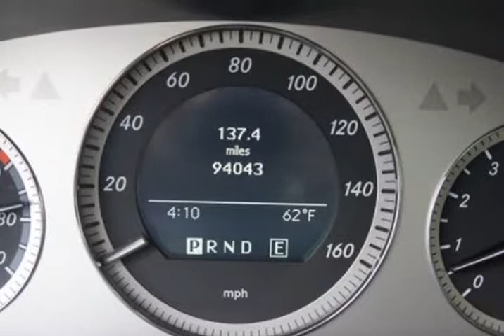2011 Mercedes-Benz GLK-Class GLK350 4MATIC (Woodbridge , Virginia)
15610 Jefferson Davis Hwy Unit-108
Woodbridge